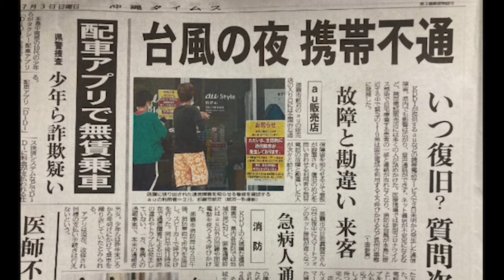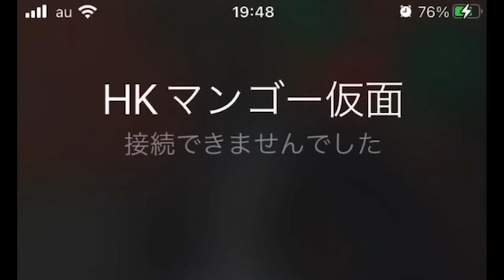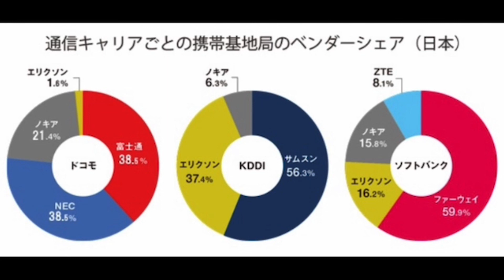日本の通信インフラは大丈夫？ ボギー大佐の言いたい放題 2022年07月03日 21時頃 放送分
2022年07月03日(日)21時放送の ボギーチャンネル です。

本日の放送は、通話がつながりにくい状態が続く沖縄から日本の通信インフラは大丈夫か？です。詳細は動画をご覧ください。ＭＣ

2017年以前の動画はこちらの旧チャンネルです。